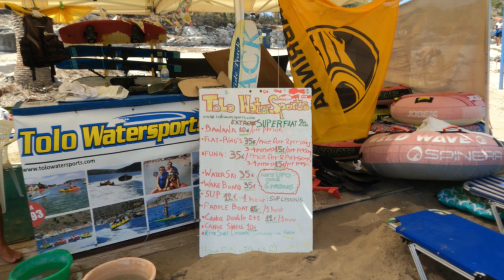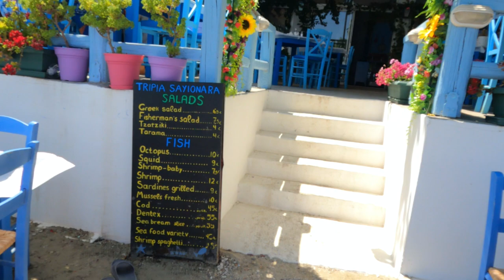Tolo Greece, (Τολό) Beach, Town, Harbour | Nafplio | Peloponnese | Living in Greece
Living in Greece - We went for a quiet weekend in Tolo near Nafplio, Peloponnese in Greece. It wasn't so quiet as half of Athens was also on holiday there. Tolo in the summer is crazy busy with every sun bed taken. In the low season apparently, it is very different.

Check out the busy beach and quiet back streets and harbour area.

Tolo Greece, Walk on the Beach, Drive Through Town, The Harbour | Summer Holiday | Live in Greece

Τολό Ελλάδα, Βόλτα στην παραλία, Οδηγήστε μέσα από την πόλη, Το Λιμάνι. Καλοκαιρινές διακοπές | Ζήστε στην Ελλάδα

Tanya and I have bought a small old house in Greece and are living in Greece and renovating the house ourselves. These are our experiences of living here.

See the chapters below for a list.

00:00 Introduction to Tolo, Greece
00:30 Tolo's location and accessibility
01:00 The popularity of Tolo among locals and expats
01:35 Tolo's sandy beach and attractions
05:00 Water sports in Tolo
11:00 Restaurants on Tolo beach
14:00 Sunburn precautions and end of the beach
15:40 Driving through Tolo town
17:30 Tolo Harbour

If you chose to use any of the following services below then be sure to mention how you came by them and share the link to the channel. We don't get any kickback from these people for including them here, we just want to let them know we appreciated their support when we moved and want to pay it back.

The notary we used has since retired but you can find another

You will need to go to the local government office (KEP) to have documents stamped and also to sort out your tax and health insurance.

Your accountant is your best friend after your lawyer, we struggled to find a good one, the greek tax system is hideously complex so you can't do a self-assessment as we can in the UK.

FOR YouTube:
Most of the time I use a GoPro 9 Black to film the outside stuff

I use the Homesuit Action Kit for mounts and other accessories

For stills and some studio videos I use a Canon EOS 4000D similar to this one

FOR Renovation
My fav tools are the Husky petrol strimmer with steel brush cutting blade (without which, I would be pretty knackered)

I've burnt out one Black and Decker drill, I should have known better and just bought the old faithful Makita cordless in the first place - Its top-notch

Be safe when working at height, at least buy a decent ladder, this one folds up and you can change its shape for working on stairs and in tight corners etc, I wouldn't want to be without it!

We're big fans of Amazon, and many of our links to products/gear are links to those products on Amazon.